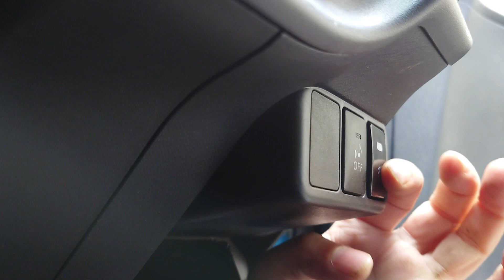how to install accessory push button switch in toyota aqua (prius c) 2014 model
here is quick tutorial for accessory switch installation in toyota aqua (prius c), how to wiring switch with car detailed video, Thanks